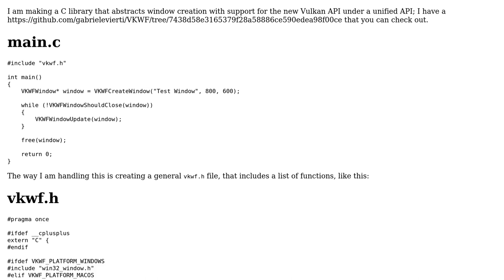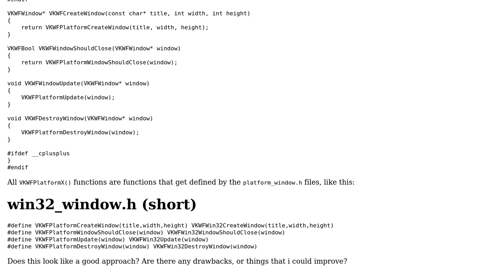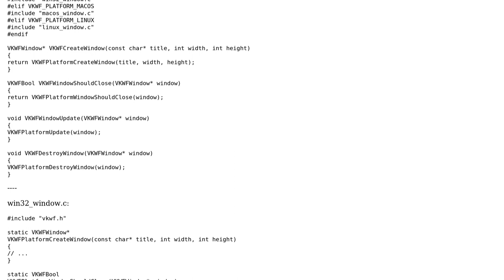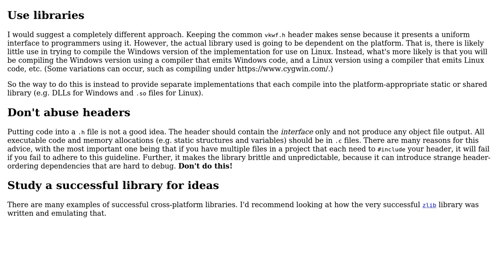Code Review: Platform-agnostic windowing library (2 Solutions!!)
Code Review: Platform-agnostic windowing library

With thanks & praise to God, and with thanks to the many people who have made this project possible! | Content (except music & images) licensed under CC BY-SA | Music | Images & others | With thanks to user Removed User user Edward user Craig Estey user 200_success and the Stack Exchange Network Trademarks are property of their respective owners. You are responsible for your own actions.